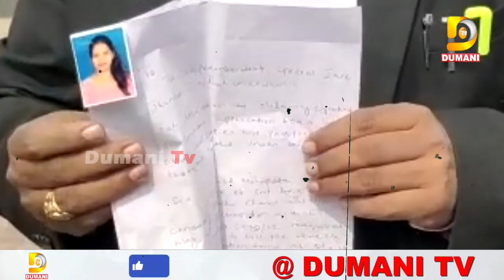ଓକିଲ ହୋଇ ପ୍ରତିଶୋଧ ନେବେକି ଅର୍ଚ୍ଚନା ନାଗ ?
2022.All copyrights reserved with Dumani Tv.